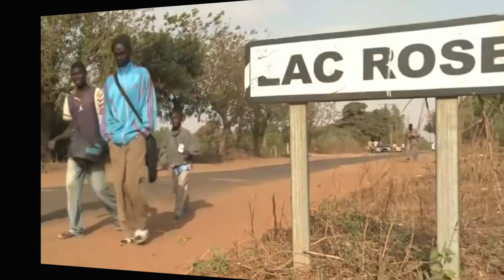Road to Sénégal part 1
Trip Au Sénégal: Part1
Jeunes Marocains au Sénégal, visite culturelle et touristique,
Magnifique séjour, avec des amis,
Dakar, Mbour, Saint-Louis, Thiès, Ile de Gorée, Saly (plage), Hotel, Auberge,  Safari, Ile de coquillage
Maison des esclaves, Boite de nuit Dakar, etc